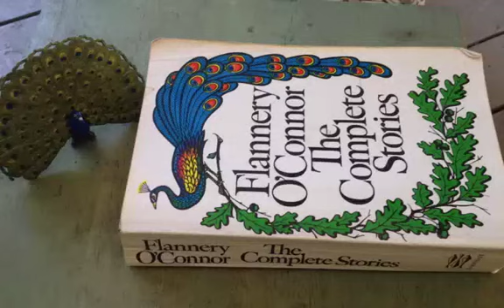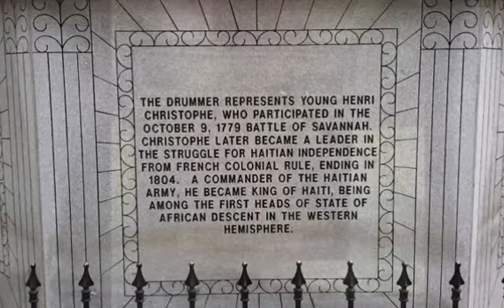Travel Pursuits 2015: Mystery & Manners in Savannah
To read Flannery O’Connor’s fiction is to be amused, provoked, and pushed to reconsider ourselves and our place in the world. A Roman Catholic and a native of Georgia, O’Connor created stories that inimitably blend humour, horror, and the mysteries of faith. While her writing is richly specific, evoking the dusty back roads and quirky characters of the American South, it deals powerfully with universal questions: What does it mean to be good? How should we live? What is the meaning of death? How can the divine penetrate the everyday world? In her relatively short lifetime (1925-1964), O’Connor created a powerful body of work, including two novels and a number of short stories and nonfiction pieces.

Shall We Gather At the River composed by Robert Lowry, from the album American Angels: Songs of Hope, Redemption, & Glory by Anonymous 4.